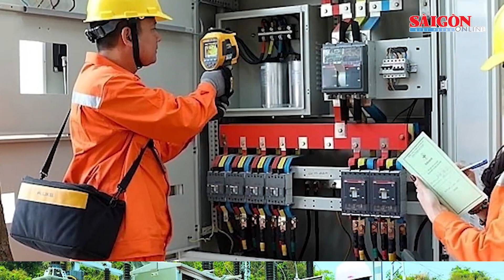Tiêu thụ điện ở miền Nam tăng cao do nắng nóng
SGGP | Thông tin từ Tập đoàn Điện lực Việt Nam (EVN) cho biết, do ảnh hưởng của tình trạng nắng nóng gay gắt diện rộng và kéo dài đã làm sản lượng điện tiêu thụ tại các tỉnh, thành phố ở phía Nam tiếp tục tăng cao.